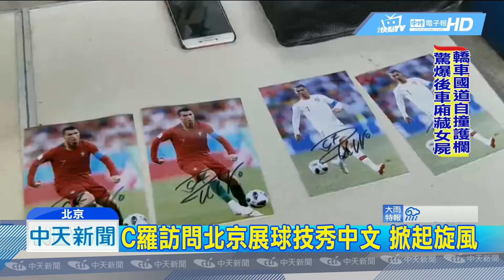20180721中天新聞 C羅訪問北京展球技秀中文 掀起旋風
足球明星C羅結束世界盃後，訪問北京，在北京故宮踢球，還和小朋友一起比賽足球，每到一處都掀起旋風。